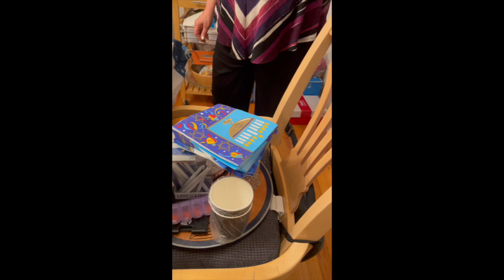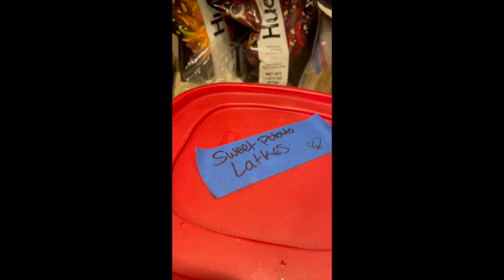Cantor's Latke Party